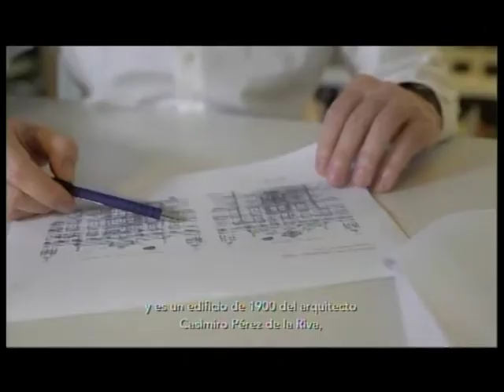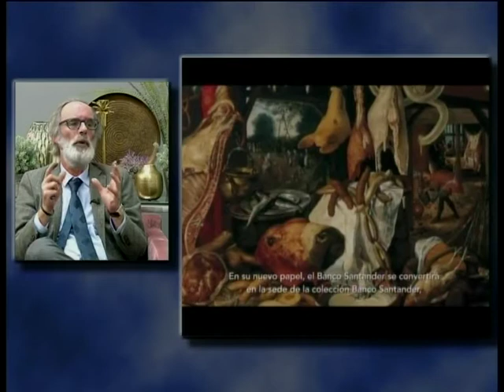CC 13 FEBRERO, PROYECTO PEREDA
El Banco de Santander concluirá en 2023 la transformación de su sede social en un museo abierto a la sociedad, que acogerá su colección privada y espacios polivalentes para la innovación y la cultura. Comentamos todos los detalles de este ambicioso proyecto con el analista político, Fernando Pérez.